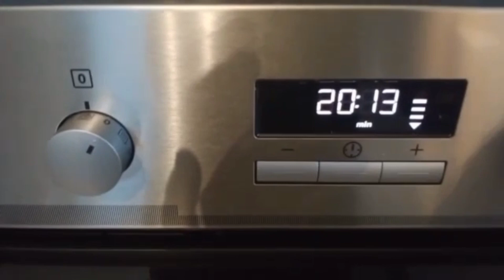جينواز سهل بجميع المراحل génoise facile étape par étape genoise gateau d anniversaire